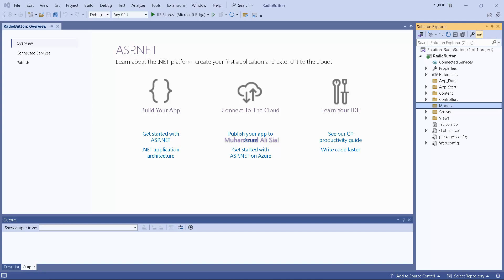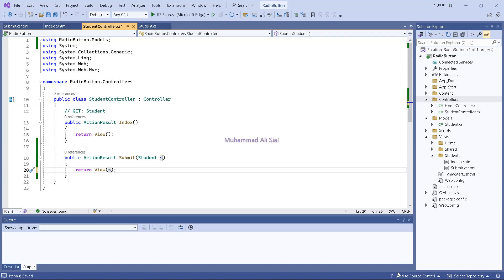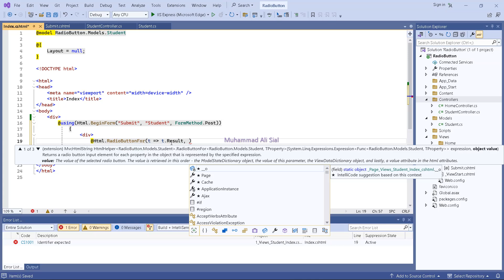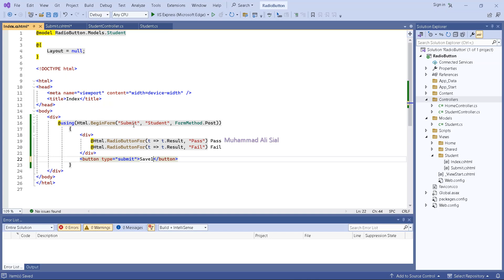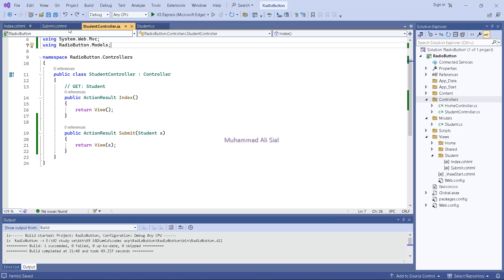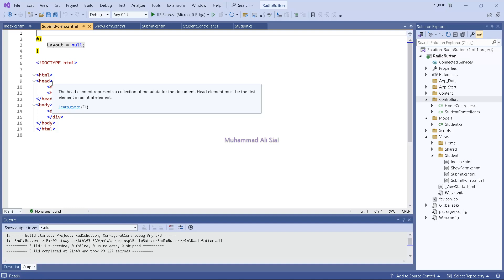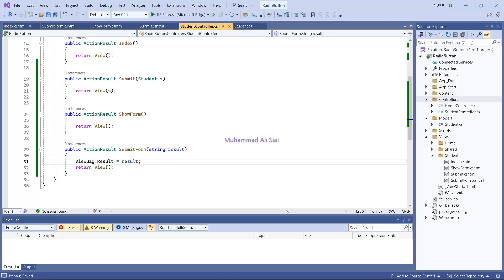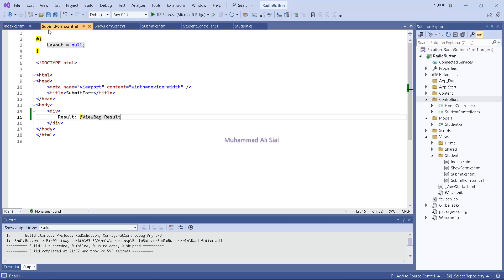How to make radio button in MVC model | asp.net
How this
How to
How they
How like
How open
How install
How run
How perform
How do
How
When
Where
Why